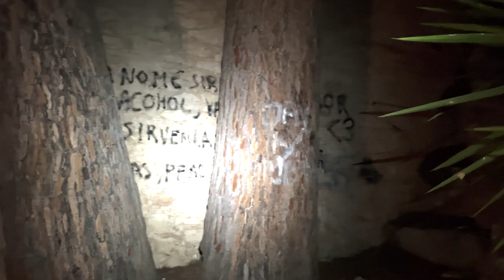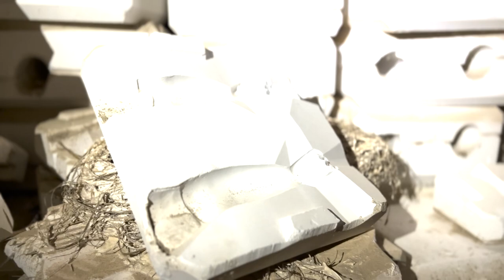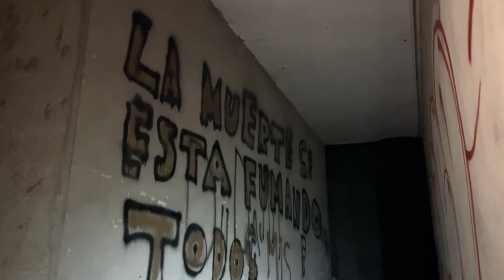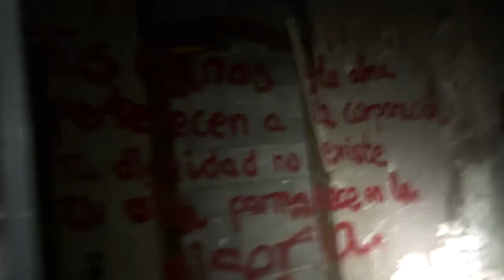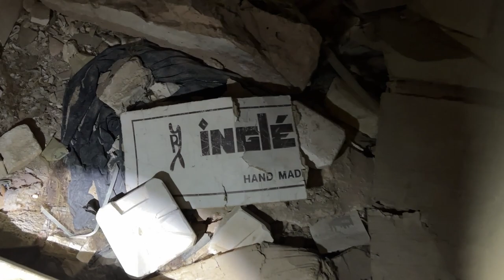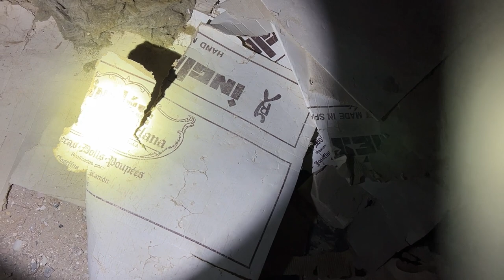EL CEMENTERIO DE MUÑECAS - URBEX【RUIDO BLANCO】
Hoy nos trasladamos hasta la provincia de Castellón, donde una antigua fábrica de muñecas de porcelana se derrumba cada día sobre su propio olvido.

Sus creadores, Ramón y Josefina Inglés, no podrían creer en lo que se ha convertido su gran legado artístico.